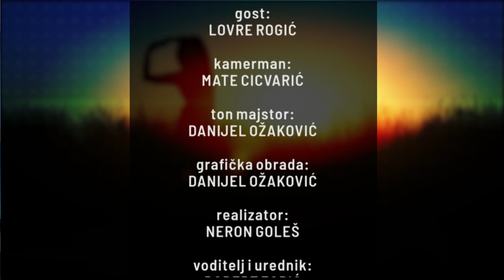DO CILJA gost Lovre Rogić